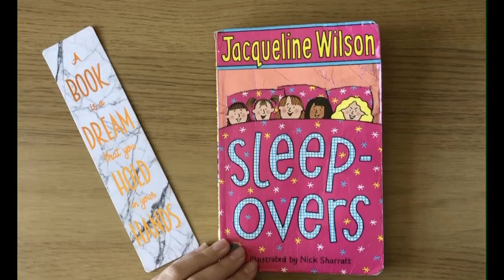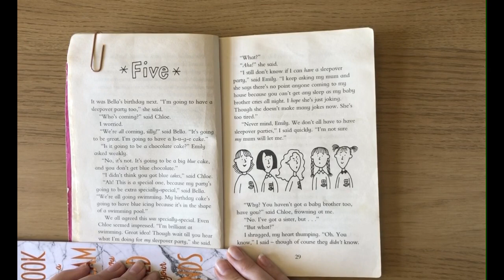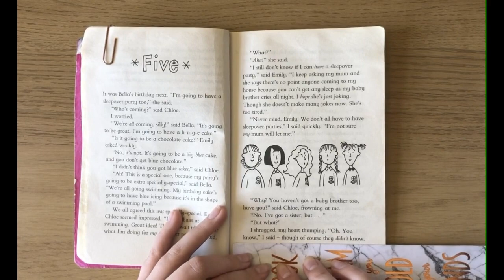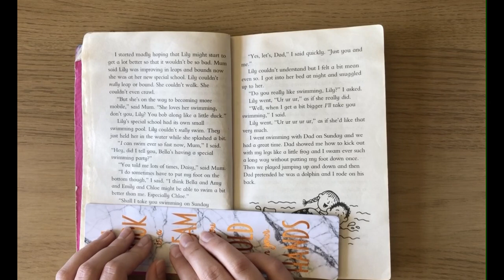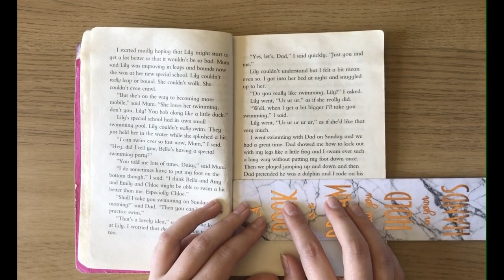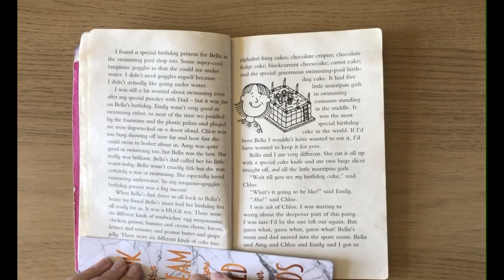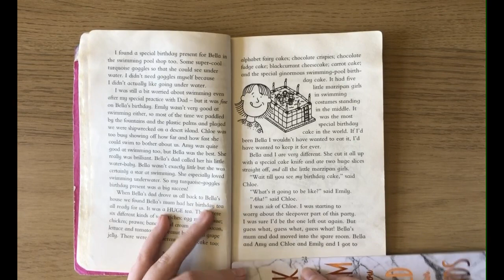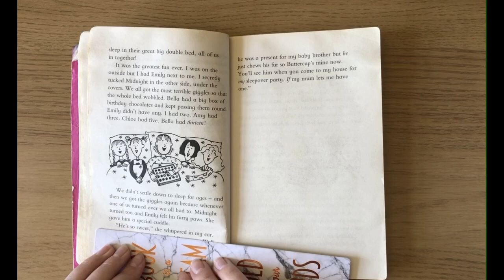Sleepovers - Jacqueline Wilson - Part 5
Follow Daisy and the Alphabet club through the excitement of their birthday sleepovers. Read by Miss Risbridger!